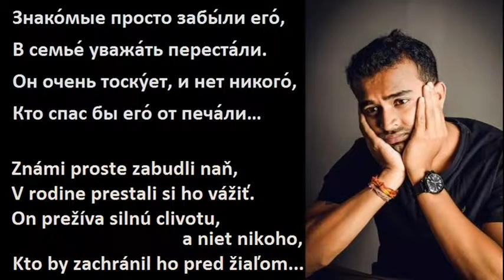TOTO SA STANE KAŽDÉMU, KTO... (ruská pesnička)